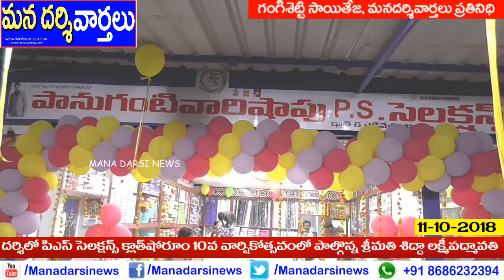దర్శిలో పిఎస్ సెలక్షన్స్ 10వ వార్షికోత్సవంలో పాల్గొన్న శ్రీమతి శిద్దా లక్ష్మీపద్మావతి | Darsi News